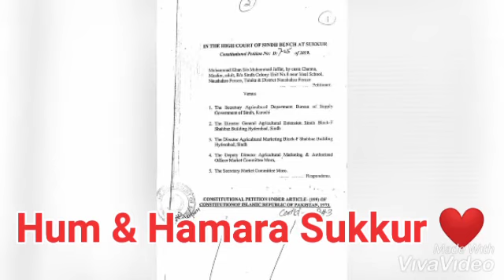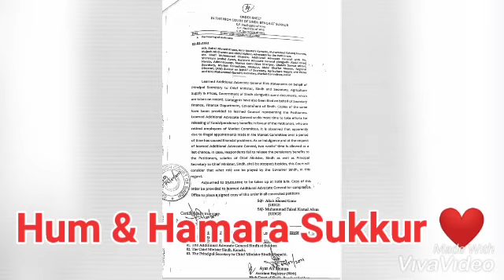Salary of CM Sindh shall be Stop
Watch latest Sukkur News, Headlines, Bulletins, Exclusive and special coverage of Sukkur on our Youtube channel or Facebook page Hum & Hamara Sukkur .